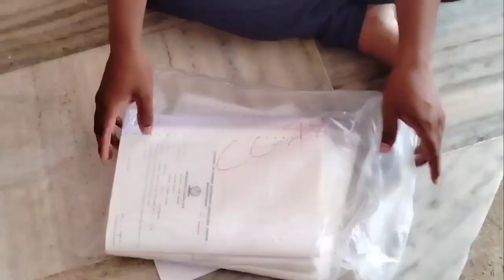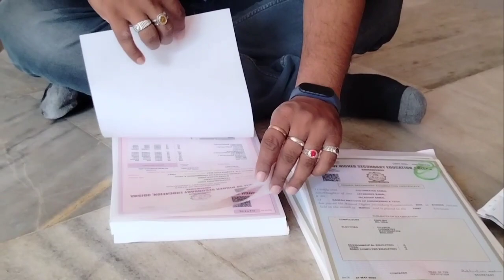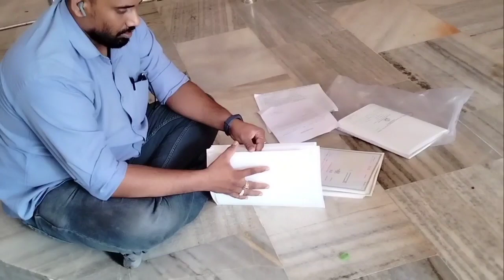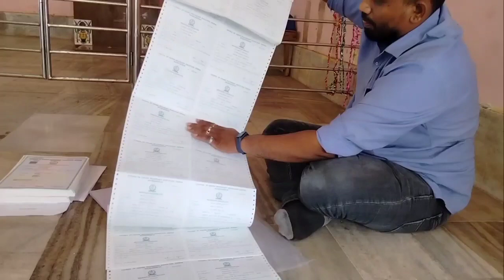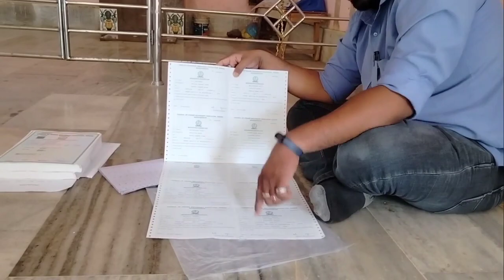Council tour for Certificate | CHSE ODISHA | Vlog # 6 | Chandikhole to BBSR